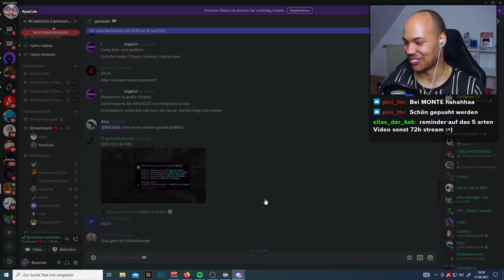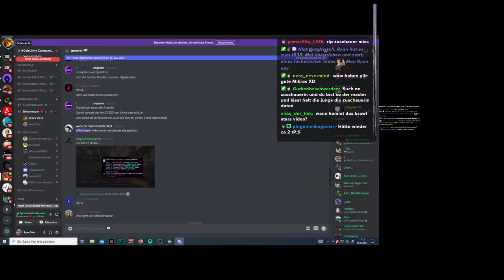Dieses Format habe ich geklaut 😬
Heute gibt es mal wieder das Format eine Frage go.
Ich weiß dass mehrere YouTuber dieses Format schon gebracht haben, allerdings hab ich keine Ahnung welcher YouTuber das Ganze erfunden hat.
Props gehen auf jeden Fall an den Erfinder raus ✌🏾

Bei eine Frage go geht es darum, dass ich einen Zuschauer zu mir im Discord hochmove, dieser stellt mir dann eine Frage und ich muss sie ehrlich beantworten. Ist also ein bisschen so wie ein FAQ oder Q&A.